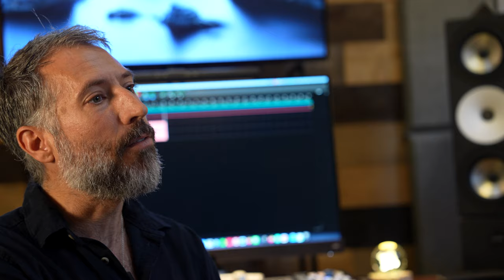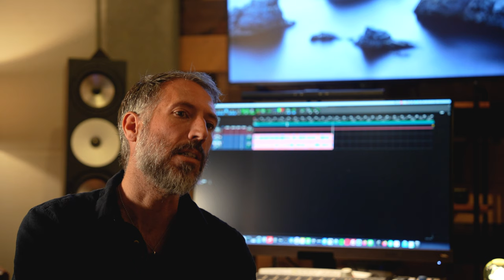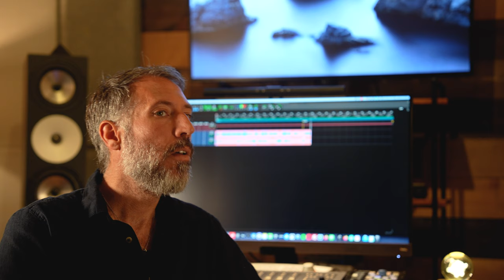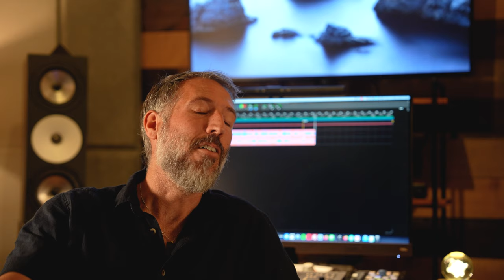#001 - Danny Cocke - Cancer Warrior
I asked Danny about his current battle with stage 4 colon cancer, surviving testicular cancer 20 years ago, near-death experiences, ayahuasca, spirituality, his music career, and the healthcare industry, among many other things. This is a great conversation for anyone dealing with death or with a terminal disease.

Here are some links to keep up with Danny's progress. Be sure to lookout for the launch of his  Cancer education and resource website - My Health Cell Journey.

0:00 Introduction
1:22 How are you feeling?
2:07 When were you diagnosed with cancer?
3:36 Is this colon cancer related to your previous testicular cancer?
4:26 What are some difficulties you're facing now in your current stage?
5:34 When did you learn that it spread to your lungs?
5:57 Targeted therapy and my BRAF mutation
8:30 This whole thing is pushing my spirit!
9:42 Is your treatment working? What's your status?
14:00 How is your treatment different now than before?
16:40 I am the CEO of my body
17:50 Are current cancer treatments outdated?
21:35 Navigating the healthcare industry
22:15 How do you make the decision on what treatment path to take?
24:35 How many doctors do you have?
25:06 What does full-on chemo feel like?
26:23 One-ball perks
27:07 You can make it an awesome and epic tale, or you can let it crush you
30:30 Cancer survivability rates, miracles do exist
33:00 There are tons of treatments you can do
34:20 We were the first band on Linkin Park's label
36:30 Did you have any near-death experiences?
39:05 How do you feel about death?
43:16 Danny's 1st ayahuasca retreat - "I'm definitely forever changed"
47:05 Letting go of that which has nothing to do with me
51:31 Is it OK to do Ayahuasca while in the middle of treatments?
52:28 Why did you wait till now to do Ayahuasca?
54:09 The day-to-day of the Aya experience
55:51 What was that music like?
57:00 "I didn't throw up. I liked the taste of it"
58:30 What was the 2nd ceremony like?
1:00:34 "How did I allow this cancer to grow?"
1:06:01 Barmey's first Ayahuasca experience
1:09:20 Living life to the fullest
1:11:11 The 3rd ceremony - animalistic and wild
1:18:05 Have your friends changed?
1:19:26 How are you making it work financially?
1:25:35 My Health Cell Journey Cancer website
1:30:30 You have to be your own doctor
1:32:22 Danny's music career? "oh yeah, I forgot about that whole thing"
1:37:00 Do you think you'll go back to your music career?
1:39:25 What piece of music are you the most proud of?
1:44:29 What's next?